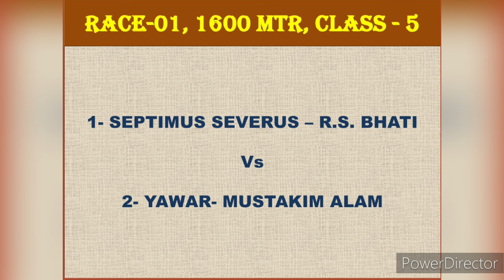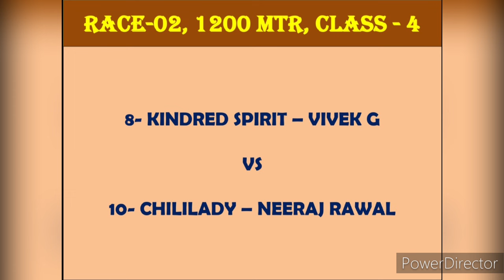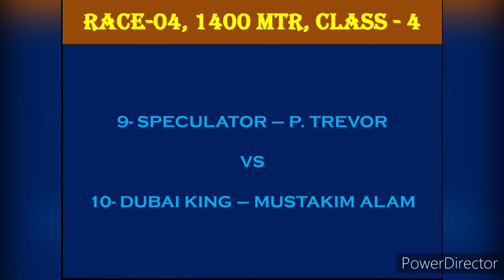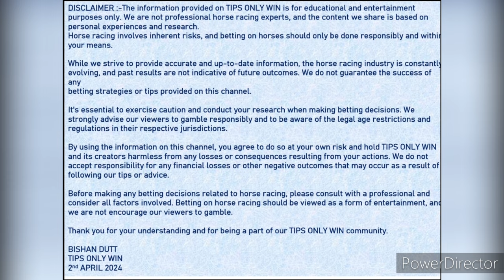CALCUTTA RACE TIPS | 02/04/2024 | KOLKATA RACE TIPS | CALCUTTA RACES | KOLKATA HORSE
BISHAN DUTT
TIPS ONLY WIN
02/04/2024

calcutta races
calcutta race preview
calcutta race review
Kolkata race review
kolkata horse race
calcutta race tips today
horse racing
indiarace
indian horse racing today
horse jockey